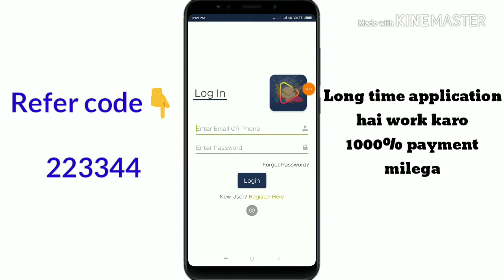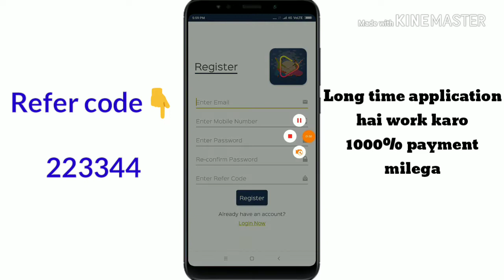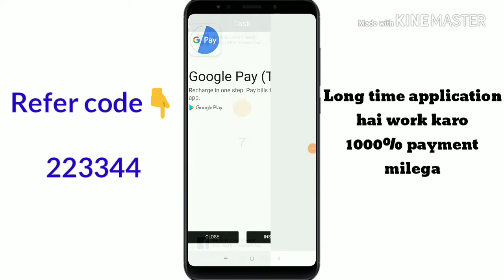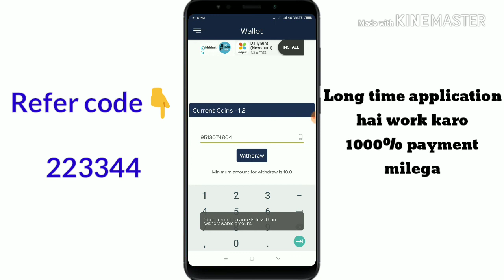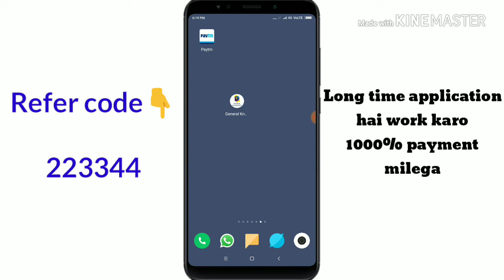हर 1 मिनिट मैं मिलेंगे 10+10+10 Paytm mein guaranteed payment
Hi frnds,

Refer code 👇

223344

General knowledge Mein bhi work Karo payment guarantee milega tension maath karo